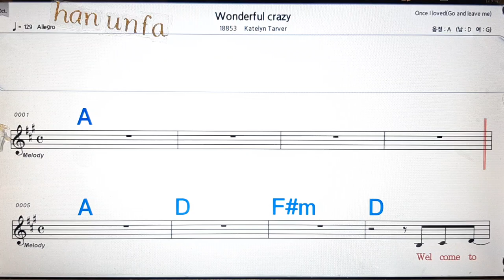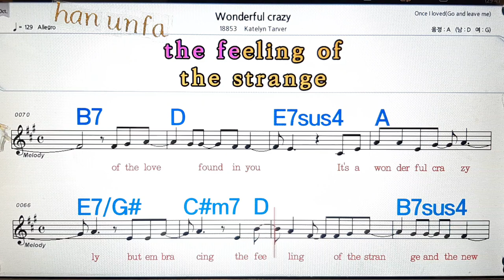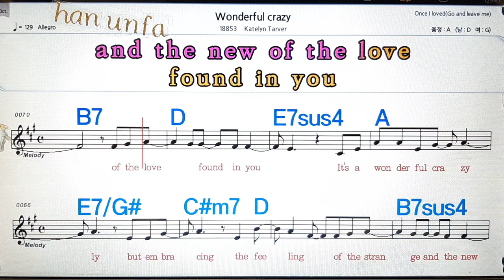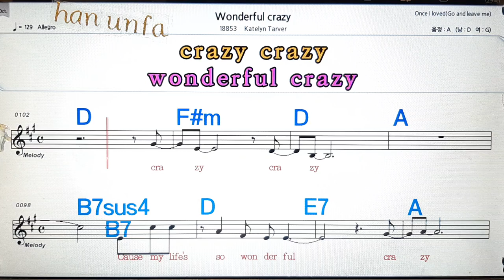Wonderful crazy/Katelyn Tarver💋노래방, 통기타 , 코드 큰악보, 가라오케, 반주💖Karaoke, Sheet Music, Chord, MR